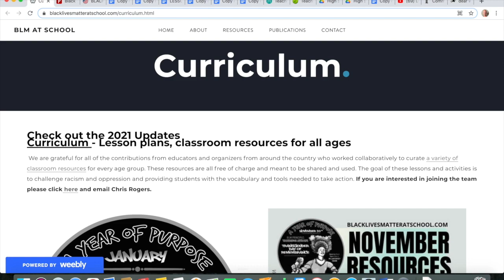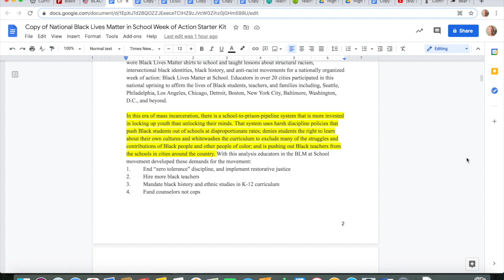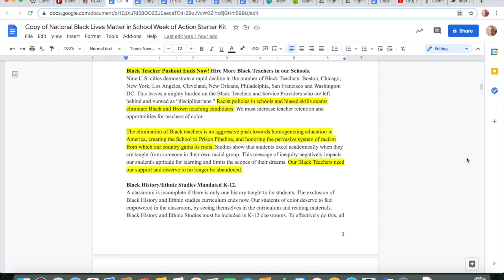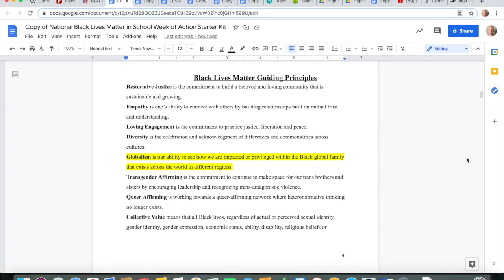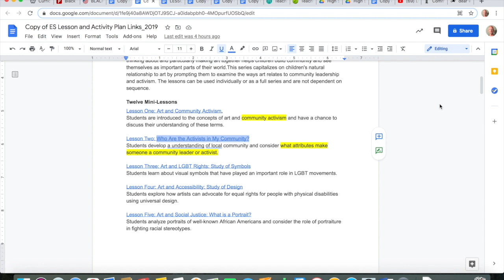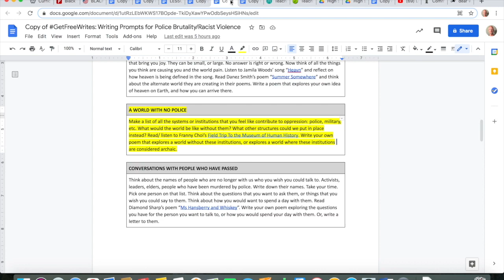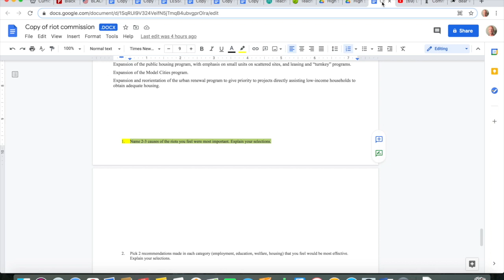Exposing BLM’s Agenda-Driven K-12 Curriculum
This video exposes BLM’s curriculum that is being pushed into a public school near you. This is only a small slice of their effort to defund police, disrupt nuclear families, and replace individualism with socialism. It’s straight forward political indoctrination, no objection allowed. It’s meant to teach students WHAT to think, not HOW to think, ignores most literacy and skills-based instruction, and aims to turn children into future activists who will carry the political agenda into the next generation.